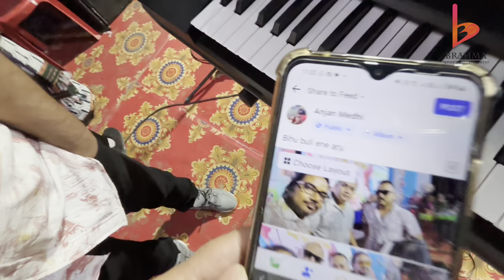ZubeengargLive | Helesa | Nalbari | Bihu2024 | Vlog